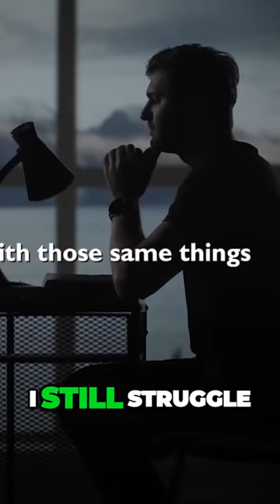Surviving Childhood Challenges Unleashed My Perception Superpowers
Unlocking Your Limitless Spiritual Imagination: A Path to Discover Your Gifts. The video effectively grabs viewers' attention with a thought-provoking hook and maintains coherence by smoothly transitioning between topics. It offers valuable guidance for individuals exploring their spiritual gifts, which is a popular trend on social media. The video could be improved by including a call to action for viewers to take the next step in their spiritual journey.limitless Spiritual Imagination: A Path to Discover Your Gifts.